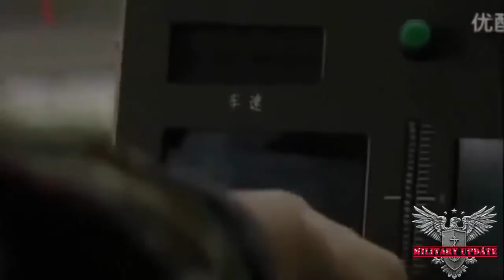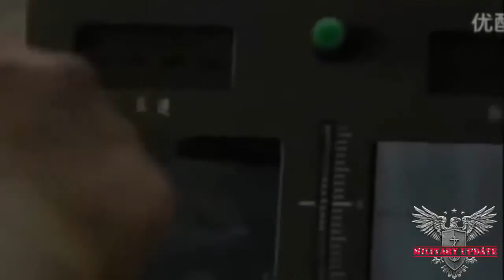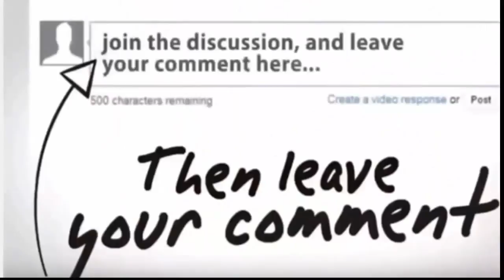BREAKING NEWS REVEALED AMERICA'S BACKU P PLAN IN CASE OF WW3 WITH CHINA (USA VS CHINA-LIVE)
BREAKING NEWS REVEALED AMERICA'S BACKUP PLAN IN CASE OF WW3 WITH CHINA (USA VS CHINA-LIVE)